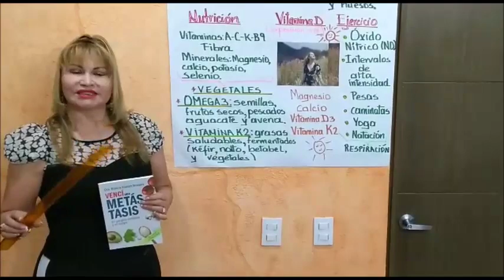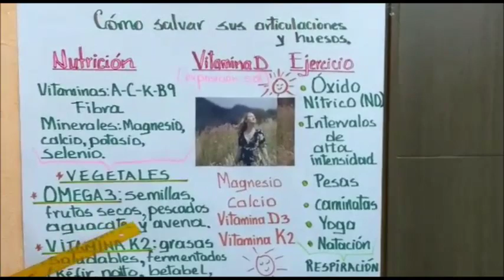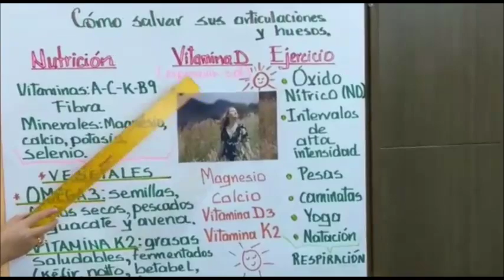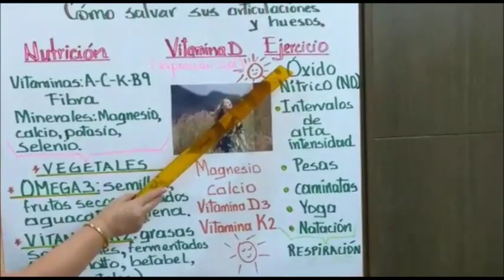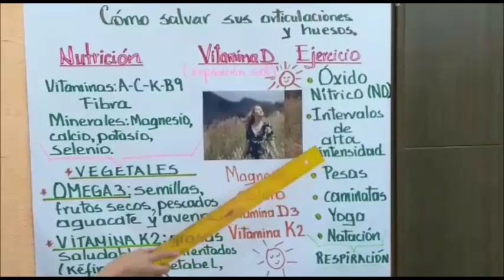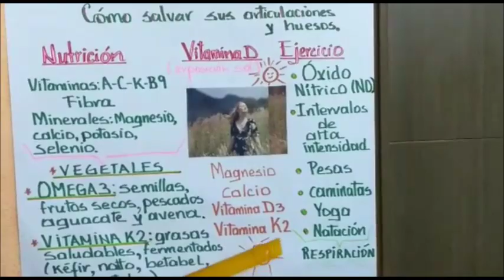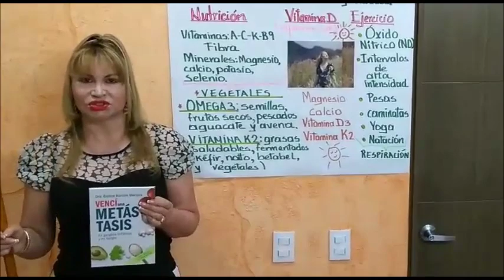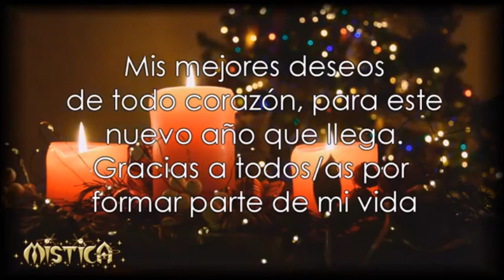Libérese de la osteoporosis, obesidad, ateroeslerosis y cardiopatías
La doctora en Nutrición, Blanca Alarcón Menjura, anima con un video explicativo a conocer sobre los factores que hace bien a nuestro cuerpo (Nutrición, exposición al sol, ejercicio) La idea es tener conocimiento para ponernos como propósito en el 2020 de mejorar nuestros hábitos alimenticios, hacer ejercicio de manera paulatina y mucho más. Todo esto contribuye a alejar las enfermedades.